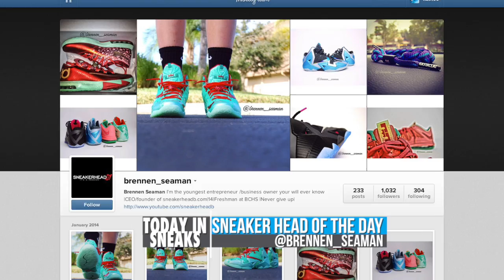Kobe 9 NSW, Jordan M10 and 1 Mid YOTH, New Balance 580 - Today in Sneaks